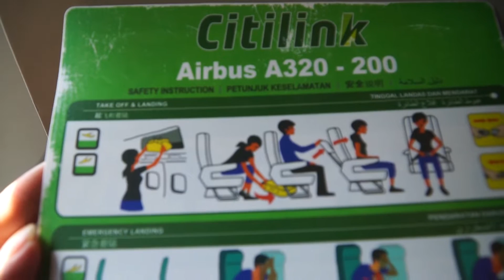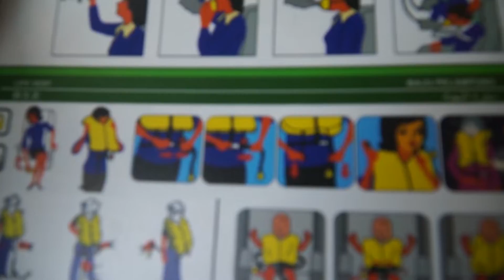Sungguh Menakjubkan, Keindahan dari Jendela Pesawat ini Bikin Kamu....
Banyak keindahan alam yang hanya bisa di lihat dari ketinggian dalam pesawat dan inilah salah satu Keindahan Pulau Batam dan Pulau Bintan yang dapat dinikmati dari Jendela Pesawat Citilink Indonesia saat Takeoff dari Bandara Hang Nadim Batam tujuan Jakarta.

Citilink Indonesia QG 943 Airbus A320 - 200
Penerbangan Tanggal 05 Februari 2019 jam 13:45

Recorded with :
- Sony A6000